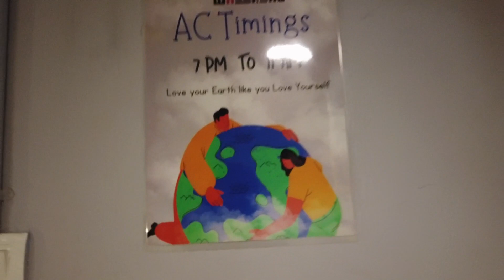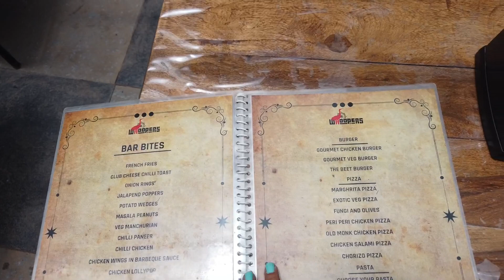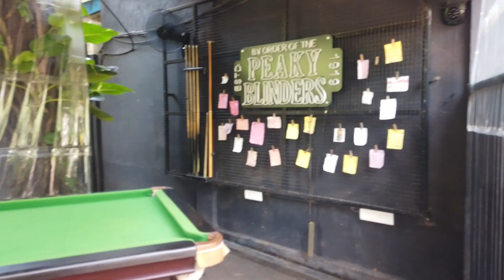Best Hostel in Anjuna/Vagator | Budget Hostel in North Goa | Goa Hostels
Whoopers Hostel Anjuna, Goa
Address: Chappel Rd, near Whoopers Boutique, Monteiro Vaddo, Anjuna, Goa 403509

Memory Card (Samsung evo 64 GB card )-

After our All India Road Trip in 2021 then we explored places in Maharashtra .
In 2022 As we had shifted to Pune and we also explored places & resorts in and around Pune .
Now Recently in 2023 we have shifted to GOA to will be exploring places & resorts in and around GOA .